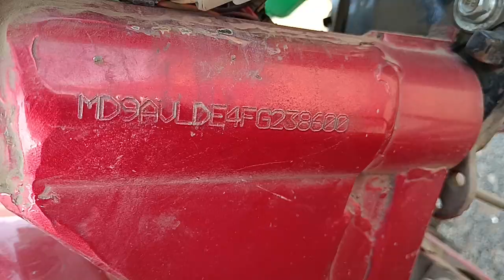2022 DilliElectricAutoPvtLtd. CityLifeXV850 E-3WPassengerAuto Jabalpur